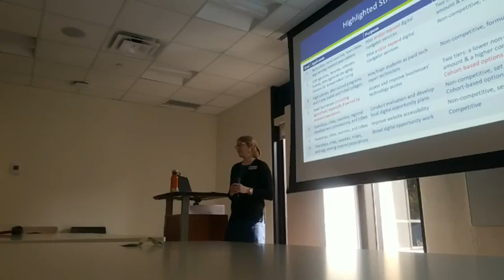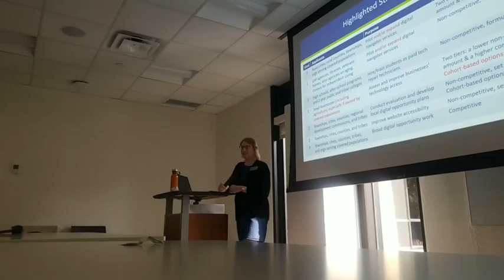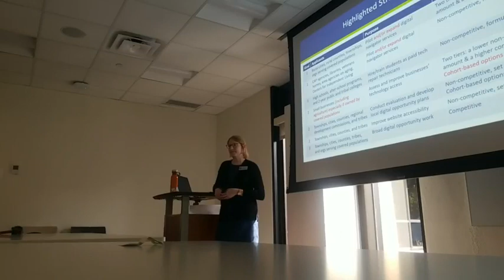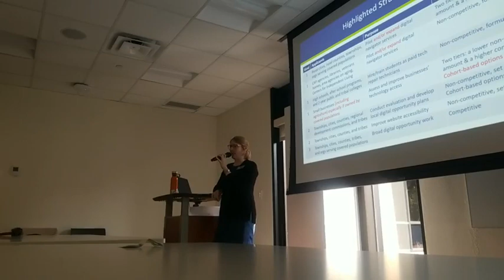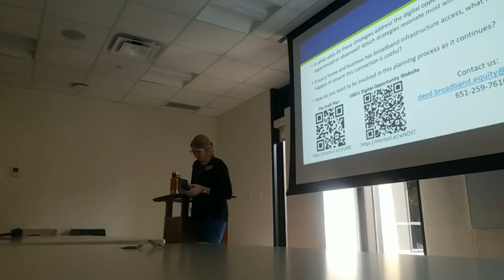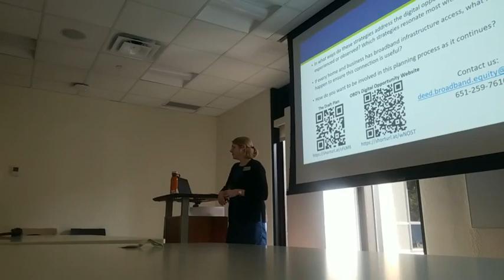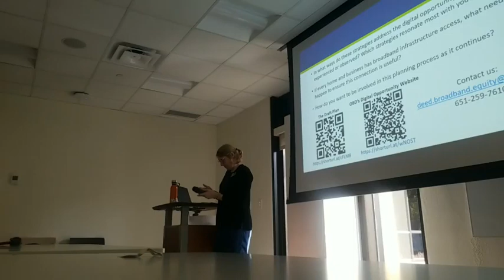MN Digital Equity Plan listening session in Mpls pt 2